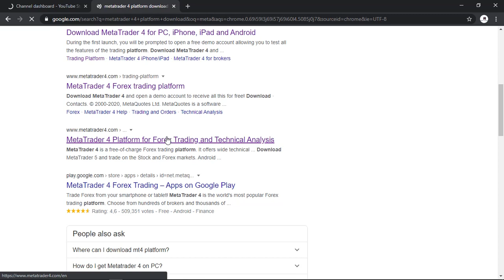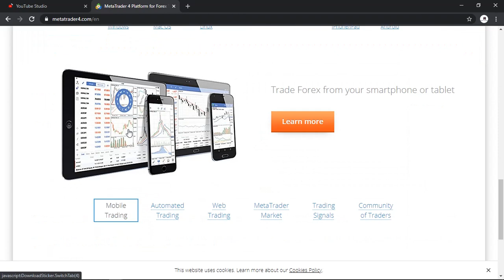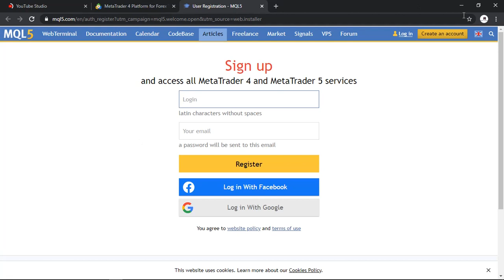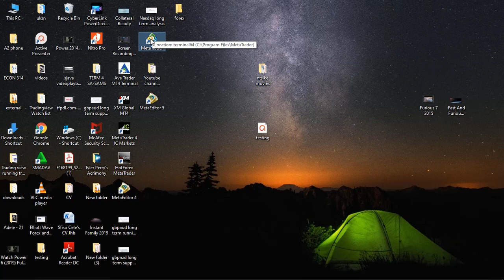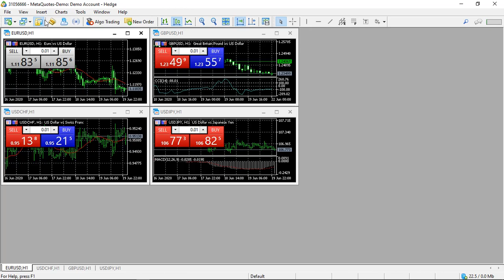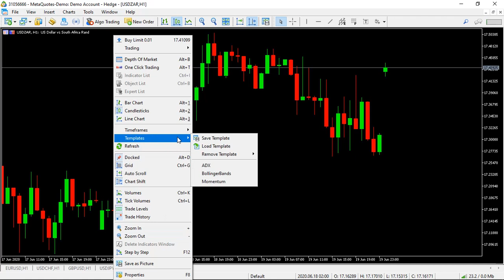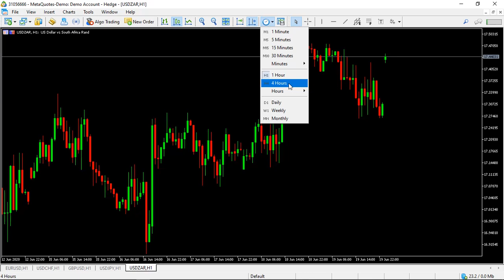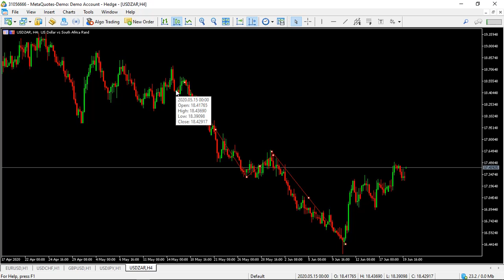Metatrader 4 and Opening a demo account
Trading foreign exchange on margin carries a high level of risk,and is not suitable for all investors.Past performance is not indicative of future results.The high degree of leverage is dangerous and can work against you as well as for you.Before deciding to invest in foreign exchange you should carefully consider your investment goals,level of experience,and risk tolerance.It is EXTREMELY LIKELY that you will sustain a loss of some or all of your initial investment and therefore you should not invest money that you cannot afford to lose.Do your own research and talk to a professional financial planner in order to be aware of all the risk associated with foreign exchange trading,and seek advice from an independent financial advisor before risking any capital.

*Results may be based on simulated or hypothetical performance results that have certain inherent limitations.Also,because these trades have not actually been executed,these results may have under or over compensated for the impact,if any,of certain market factors,such as lack of liquidity.No representation is being made that any account will or is likely to achieve profits or losses similar to these being shown.

*NEVER take a trade based on what you see in this video.I will not be held responsible for any losses that occur in your account.You and you alone are responsible for deciding if you are comfortable accepting the risk involved in Forex Trading.